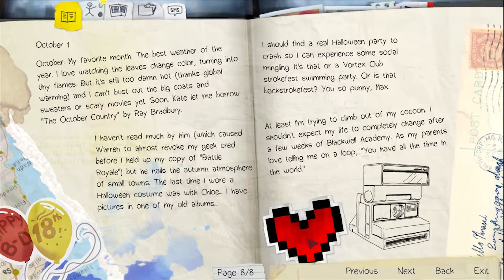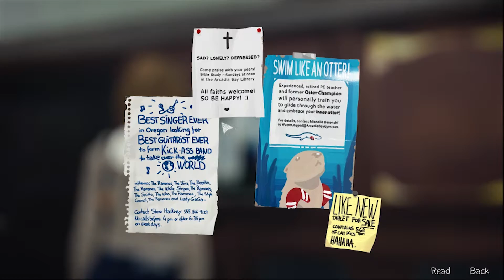Average Teenage Girl - Life IS Strange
We've all been there stress about high school, the buy, tests, friends getting shot int he bathroom, time reverse powers, porno. Just the average teenage life for Max.